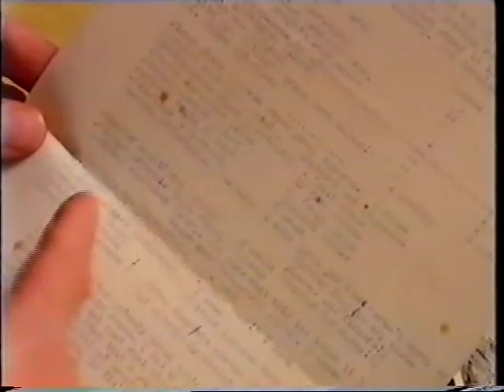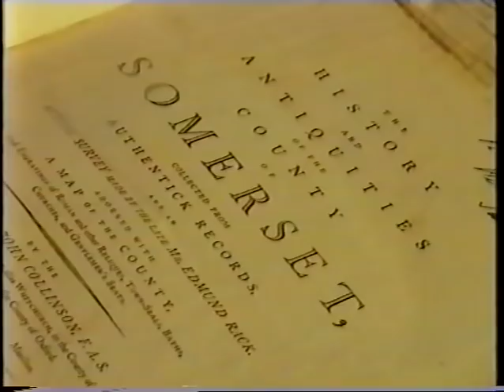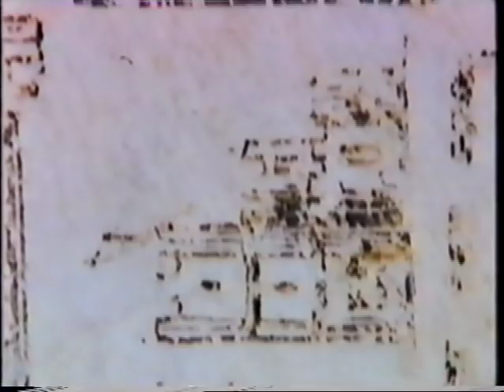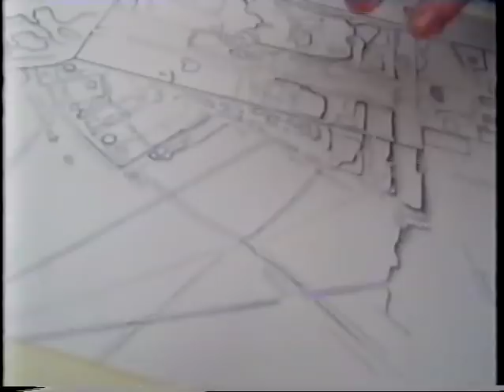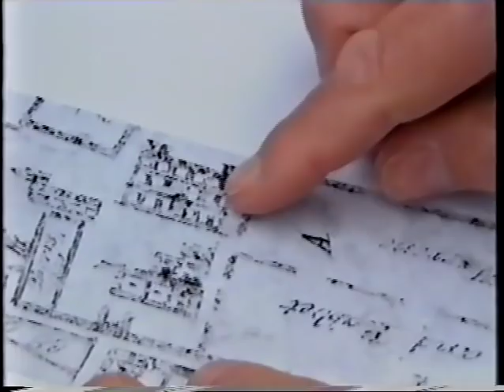Mick Aston's Time Traveller visits Low Ham, Somerset.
Episode of Time Traveller Mick Aston's Local Archaelogical Series for HTV in 1997.